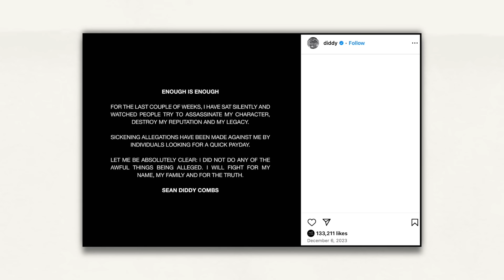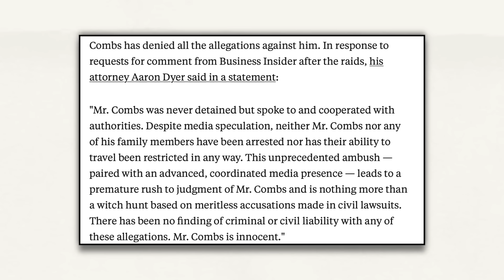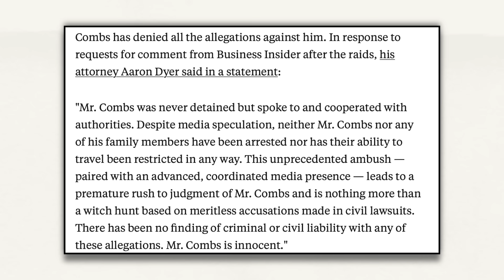DIDDY IS DONE (exposed in new video)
Shorts : @spillsessions